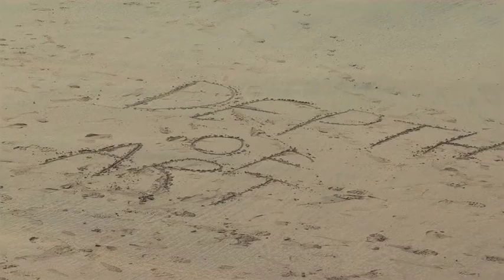The Media Bus - Depth of Art